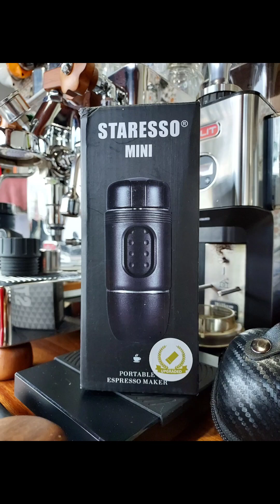Staresso Mini Ep. 1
8g coffee + 50ml water for single ristretto Piccolo Latte